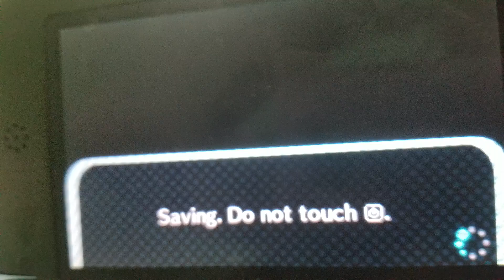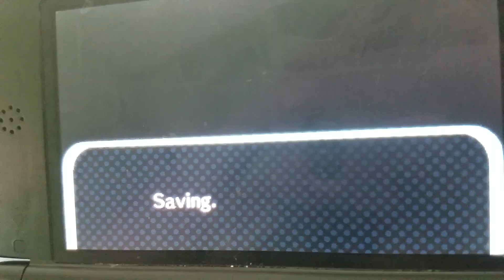Chatting And Giving Money To Peps On Island🏝 🐱🐯🐨🐼🦊🐻🐰💚💙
Tell me please if I am lacking of anything at all? Love you guys so much!!! 💙💚😊🐱👸 Bye! Bye.